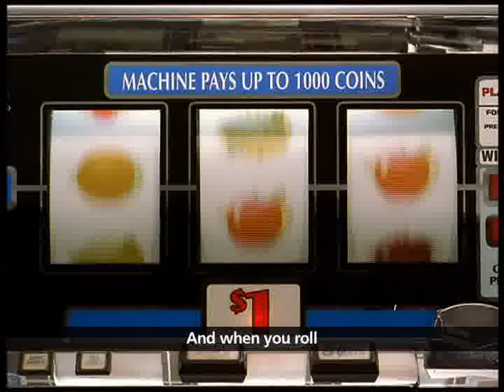WIPRO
Wipro delivers Business and Technology Consulting, IT Services, IT Solutions, Business Process Outsourcing(BPO) and System Integration